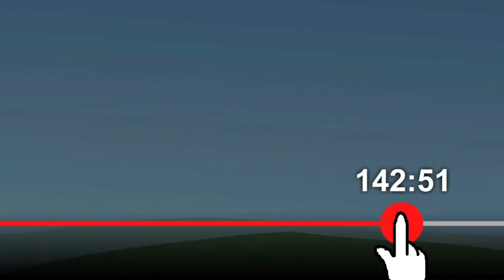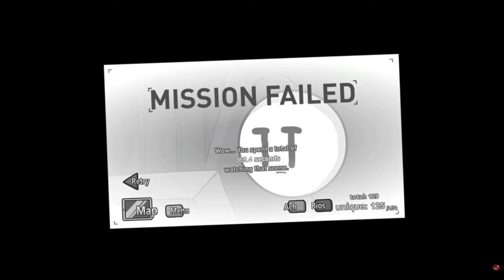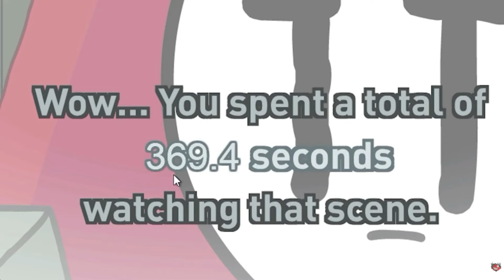YouTubers React to the henry stickmen series walkthrough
In this video, YouTubers react to one of my favorite parts of the game which is walkthrough an infinite video of a Youtuber breaking the fourth wall by clicking walkthrough while doing a walkthrough which shows another walkthrough that contains a walkthrough.
timestamps
H2ODelirious  0:00

CaptainSauce 2:30

Cartoonz 4:30

Dantdm 7:14

Ze 9:06
ChilledChaos 12:07
markiplier 15:06

Outro